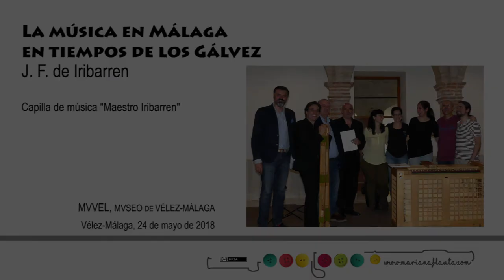05 - A ti mi Dios adora, aria al Ssmo, 1754. J.F. de Iribarren